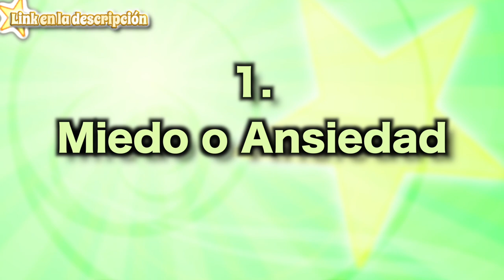¿POR QUÉ TENGO RONQUERA? Causas y remedios de la ronquera al Cantar | CECI SUAREZ Clases de Canto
Causas y remedios de la ronquera al cantar, ¿Te quedas ronco al cantar? descubre qué estas haciendo mal, porque te quedas ronco y como evitarlo con estos 10 consejos súper efectivos para aliviar y prevenir la ronquera o afonía - Únete

Soy CECI SUAREZ: MAESTRA DE CANTO Y VOCAL COACH, especialista en TECNICA VOCAL. Cantante soprano profesional, con experiencia dando CLASES DE CANTO. Titulada como Licenciada en Canto por la Escuela Superior de Música del INBA. Vocalista del grupo de música pop Lapnayh.

Como quitar la ronquera rápido, remedio para la ronquera, que es bueno para la ronquera, como curar la ronquera, como quitar la ronquera, remedios para la ronquera, como aliviar el dolor de garganta rápidamente, remedio para eliminar el dolor de garganta, ¿qué hacer con un dolor de garganta? como quitar lo ronco, remedios naturales, como quitar lo ronco rápido,